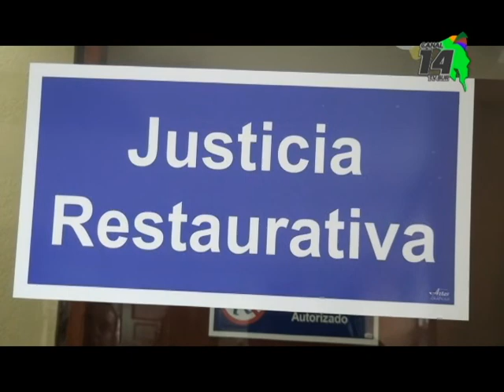El presidente de la Cámara de Comercio hizo un balance del año anterior y lo que esperan en 2020